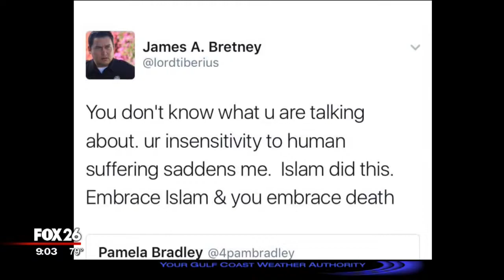Angela Chen Reporter Reel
When Angela was a young girl, she wore red, heavy glasses and always had her nose buried in a book. Her love of the written word eventually led her to journalism (and probably her myopia), and it’s what has shaped her life.

Angela graduated from University of California San Diego with degrees in World Literatures, Writing, and Psychology. She also earned a Master of Science from Columbia University’s Journalism School in New York City and went on to become a reporter for NY1 News. After that, she reported at stations in San Diego, Reno, and Bakersfield. She is a former contributor to The New York Times and worked at KTRK-TV before moving to KRIV-TV, where she was nominated for a Lone Star Emmy in 2016.

Angela is the winner of the 2016 Philip Weintraub Media Award, the 2014 N.S. Bienstock fellowship and a 2016 recipient of the RIAS German/American Exchange fellowship.

Angela has lived in London and Taipei. She is fluent in Mandarin and is a certified scuba diver. She is the National Board representative of the Texas Chapter of the Asian American  Journalists Association and is an alumna of Pi Beta Phi. She also loves the TV show "The Simpsons" and is on a perpetual search for the perfect burrito.